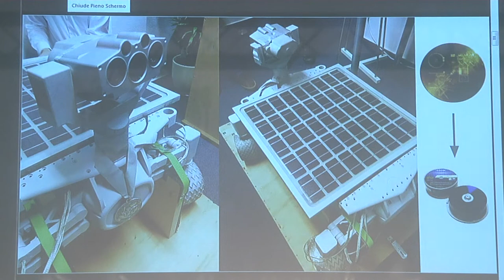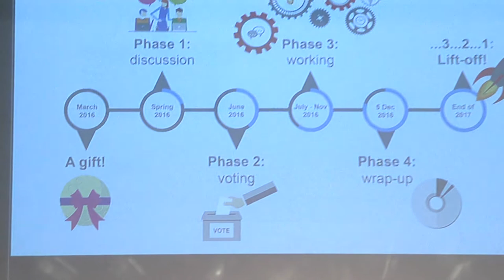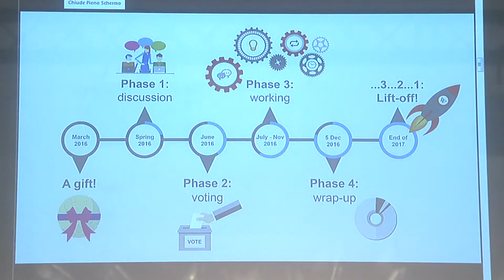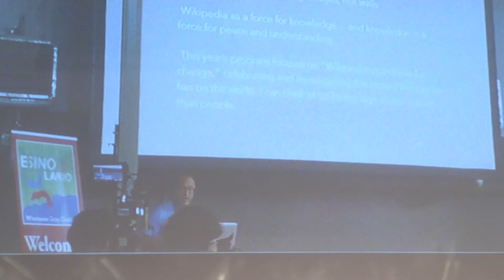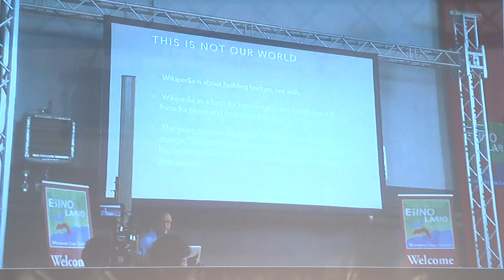Wikimania 2016 - Wikipedia to the Moon by Michael Jahn